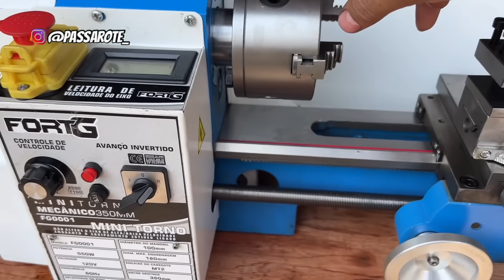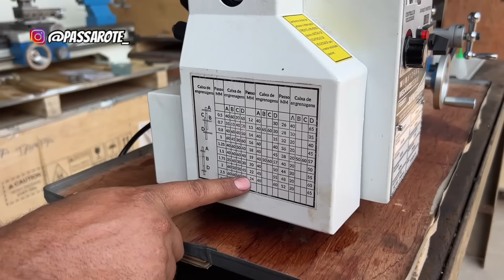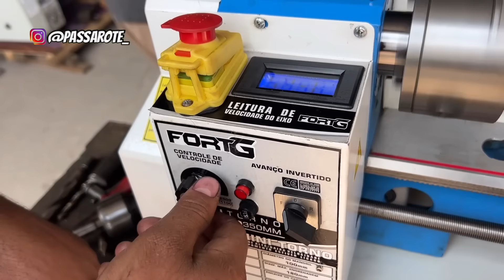OLHA O QUE ESSE TORNEIRO FEZ COM ESSE MINI TORNO !